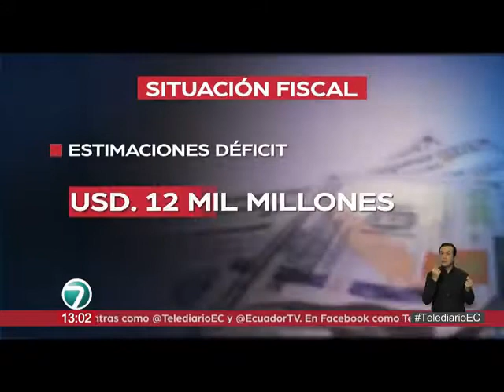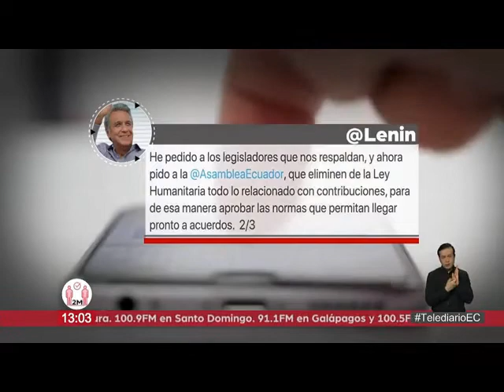TELEDIARIO TARDE 15 05 2020 ANALISTAS CONSENSOS